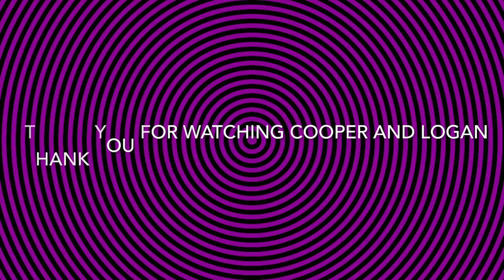My great Nephew made this wonderful film about cooper.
This is a very short film, made by a very short boy about a very big dog.